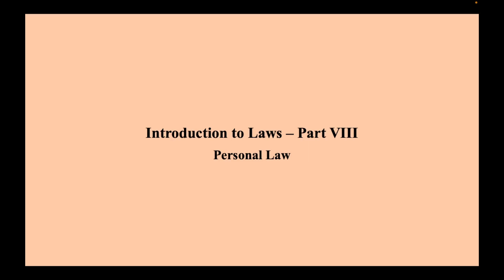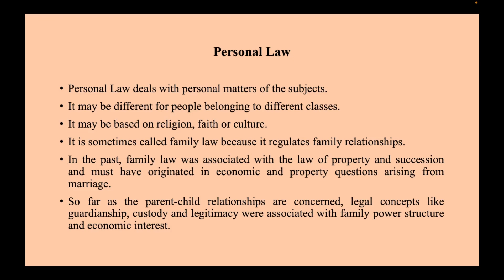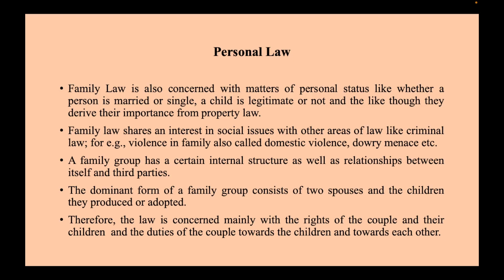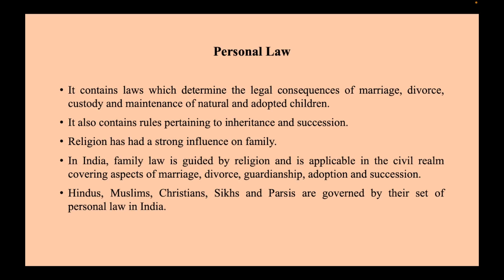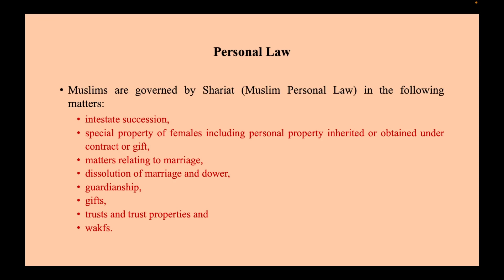LAWS 09 Personal Law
This presentation will focus on the scope and importance of Personal Law.